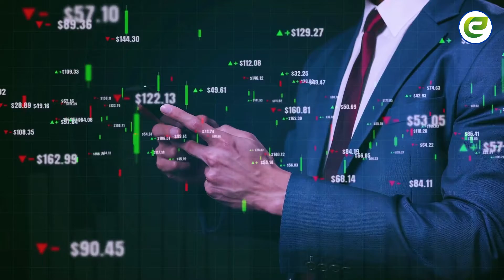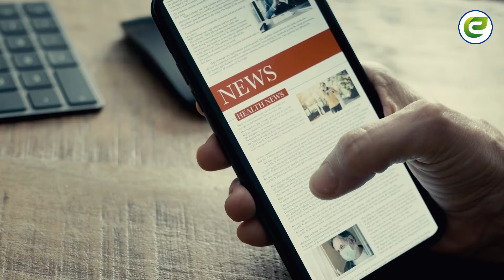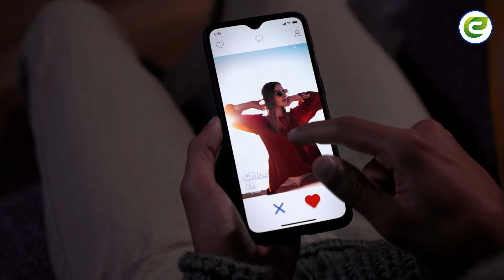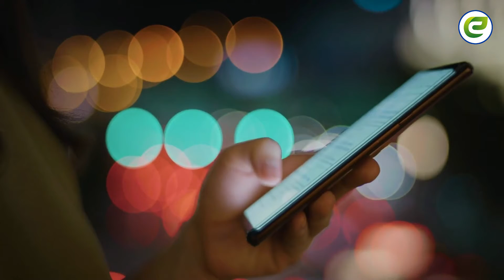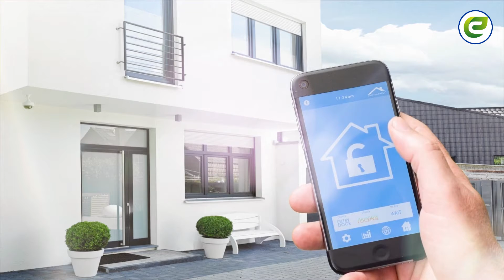Tech 11. History of mobile phones and the first mobile phone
History of mobile phones and the first mobile phone

Although most of us feel like we couldn't live without our mobile phones, they've not really been in existence for very long.

In fact, mobile phones as we know them today have only been around in the last 20 years.

When were mobile phones invented?
Mobile phones, particularly the smartphones that have become our inseparable companions today, are relatively new.

However, the history of mobile phones goes back to 1908 when a US Patent was issued in Kentucky for a wireless telephone.

Mobile phones were invented as early as the 1940s when engineers working at AT&T developed cells for mobile phone base stations.

Instead of relying on base stations with separate cells (and the signal being passed from one cell to another), the first mobile phone networks involved one very powerful base station covering a much wider area.

Motorola, on 3 April 1973 were first company to mass produce the the first handheld mobile phone.

These early mobile phones are often referred to as 0G mobile phones, or Zero Generation mobile phones. Most phones today rely on 3G or 4G mobile technology.

Landmarks in mobile history
Mobile telephony has a long history that started off with experiments of communications from and to moving vehicle rather then handheld devices.

In later years, the main challenges have laid in the development of interoperable standard and coping with the explosive success and ever increasing demand for bandwidth and reliability.

1926: The first successful mobile telephony service was offered to first class passengers on the Deutsche Reichsbahn on the route between Berlin and Hamburg.

1946: The first calls were made on a car radiotelephone in Chicago. Due to the small number of radio frequencies available, the service quickly reached capacity.

1956: The first automated mobile phone system for private vehicles launched in Sweden. The device to install in the car used vacuum tube technology with rotary dial and weighed 40Kg.

Created by: Ton Samith

___________ Educational Tutorials _____________

Camvito168 is a WordPress educational tutorial expertise that is dedicated to providing exceptional videos for free.

Welcome to Camvito 168. I am Samith Ton, the channel owner, who created this channel to share what the technology can connect us to the world.

Technology affects almost every aspect of 21st century life, from transport efficiency and safety, to access to food and healthcare, socialization and productivity. The power of the internet has enabled global communities to form ideas and resources to be shared more easily.

In this channel, videos would be posted every two days at 5:00 AM. It is believed that the technology can enable us to learn and share what matters to the 21st century life. You will learn how the technology can create interactive innovations and modern tools to ease people's communication.

Camvito 168 presents you with the following technology ideas:
1. Web Technology
2. Transportation Technology
3. Natural Rare Material Technology
4. Telecommunication Technology
5. Social Media Technology
6. Computer Technology

to learn more about the WordPress technical solutions.

_____________Disclaimer__________________
Producer: Ton Samith
Editor: Ton Samith
Channel: Camvito 168
Video editor: Movavi Video Editor Plus
Sound/Music: YouTube Library
Thumbnail: Canva Pro
Photo: Freepik Premium
Voice: Camvito Voice (AI Voice Technology)